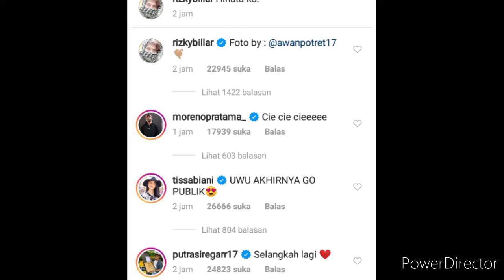Posting foto dengan caption Hinata-ku, Fix rizky billar menuju Halal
Rizky Billar posting foto berdua dengan Lesty dengan caption Hinata-ku. Go publik